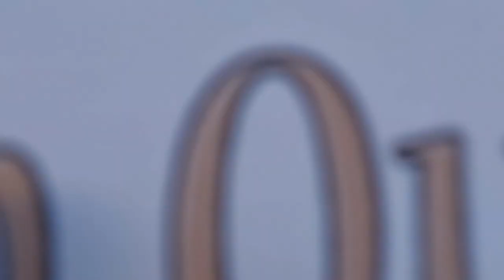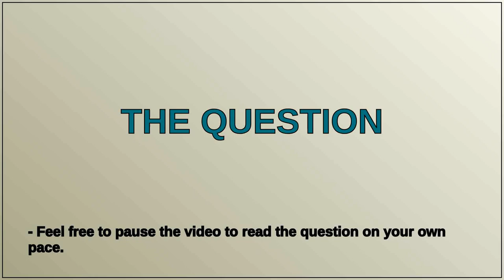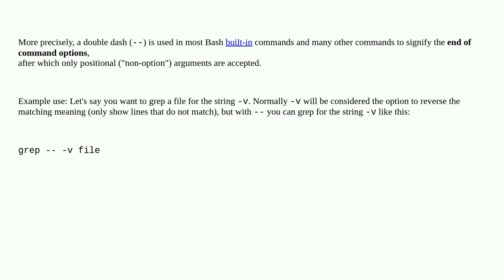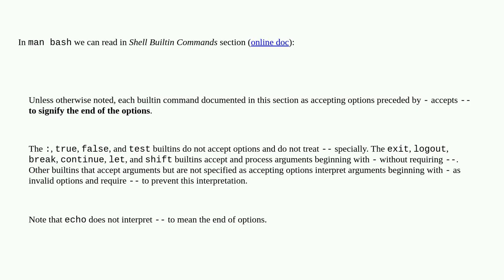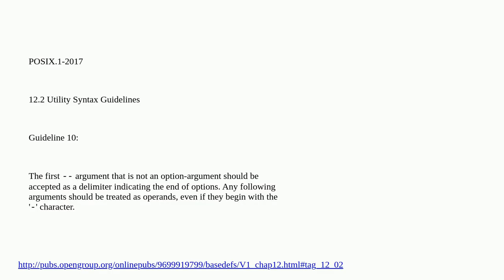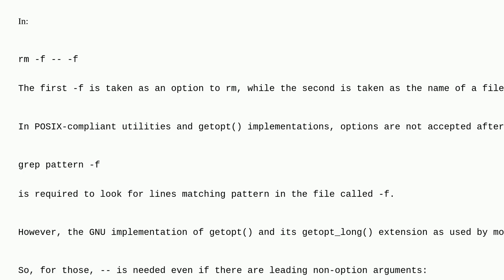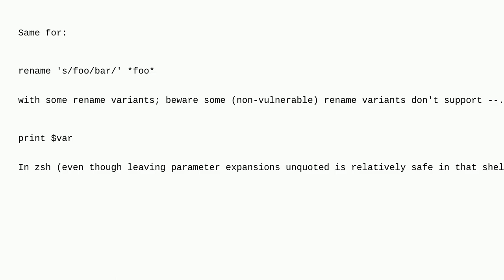Unix: What does "--" (double dash / double hyphen) mean?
What does "--" (double dash / double hyphen) mean?

A special thanks goes out to the community

  shell syntax command-line utilities